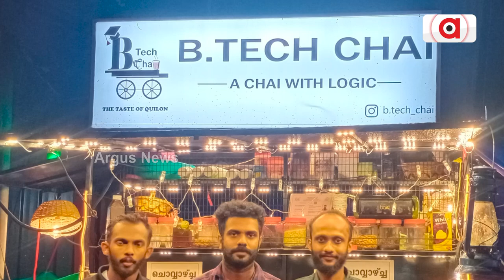Pakistan's Famous 'Blue-Eyed Chaiwala' Now In London